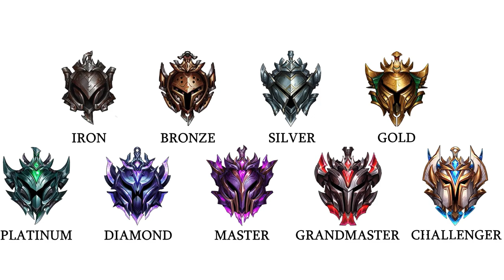First Day Of High School Be Like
Gotta love that first day of high school. Everybody has been there, its a chance to keep growing as the person you are already or reinvent yourself completely. Anyway here's my experience with first days, tell me about yours in the comments!